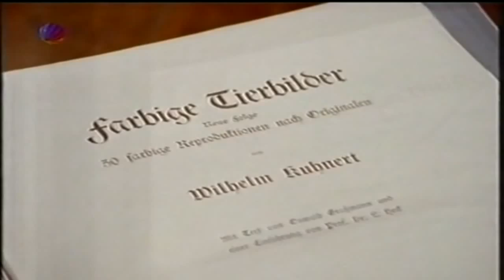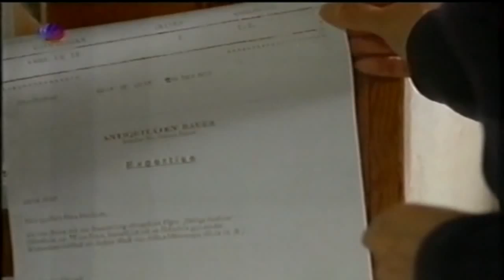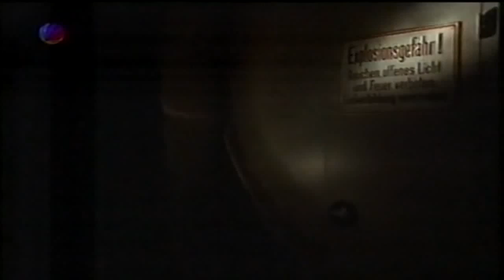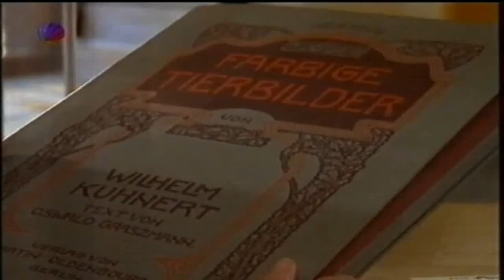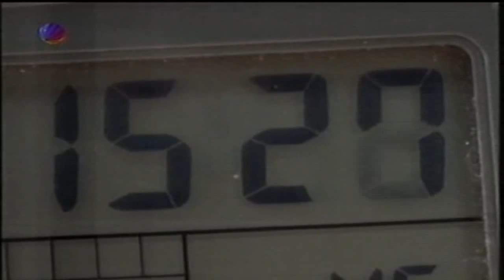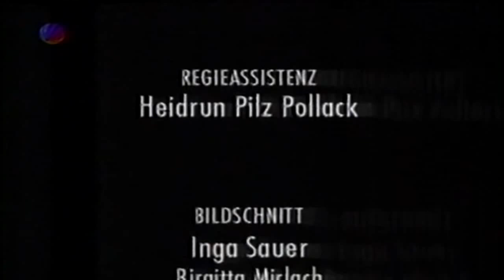Der Bergdoktor (1992) - Staffel 5 Folge 1